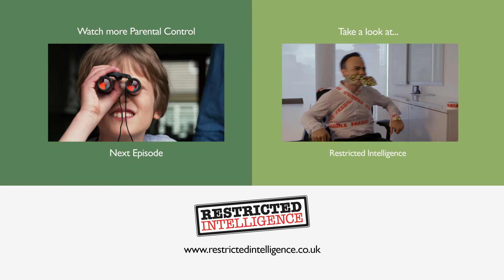Parental Control Episode 2 - YouTube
Now feeling internet-conscious, Chloe flags up concerns when Sarah asks to watch some “epic fail” videos on YouTube. With Restricted Mode switched off, Jack and Chloe venture into the web to test the “three clicks” theory...

You can find instructions for Enabling Restricted Mode on YouTube here;